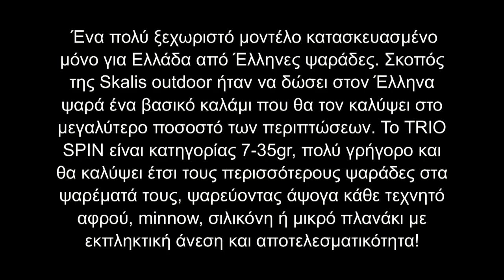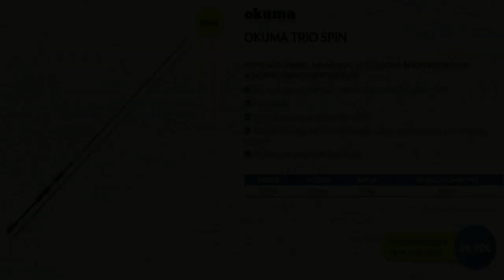Το νέο καλάμι spinning Trio Spin της Okuma είναι εδώ!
Ένα πολύ ξεχωριστό μοντέλο κατασκευασμένο
μόνο για Ελλάδα από Έλληνες ψαράδες. Σκοπός
της Skalis outdoor ήταν να δώσει στον Έλληνα
ψαρά ένα βασικό καλάμι που θα τον καλύψει στο
μεγαλύτερο ποσοστό των περιπτώσεων. Το TRIO
SPIN είναι κατηγορίας 7-35gr, πολύ γρήγορο και
θα καλύψει έτσι τους περισσότερους ψαράδες στα
ψαρέματά τους, ψαρεύοντας άψογα κάθε τεχνητό
αφρού, minnow, σιλικόνη ή μικρό πλανάκι με
εκπληκτική άνεση και αποτελεσματικότητα!